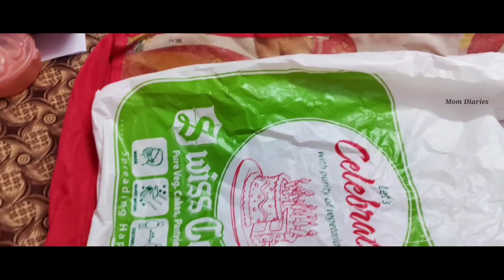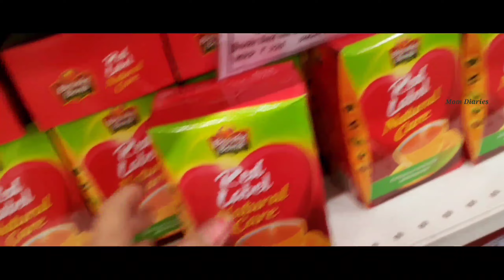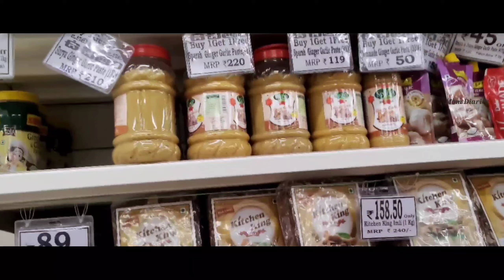🚨Dmart shopping Haul//Clearance sale//My Grocery Shopping Vlog//Budget Grocery shopping with Husband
Dmart Haul//My Grocery Shopping Vlog//Budget Grocery shopping with Husband//Monthly Grocery Planning

Hellow Friends 😊

My channel is all about Being a Mom videos, Vlogs, Daily routines, educational videos, entertaining videos, fun, lifestyle, doing experiments, Reviewing products, sharing my Review, Hauls, Unboxing Videos, and somuch more 😊. ,on YouTube.

I love to share my videos..

Love to have your feedback. Watch the video till the end.
If you guys like my channel and my videos  are helpful then.
My channel and enjoy.

🌟MOM DIARIES 🌟

Love,
MOM DIARIES